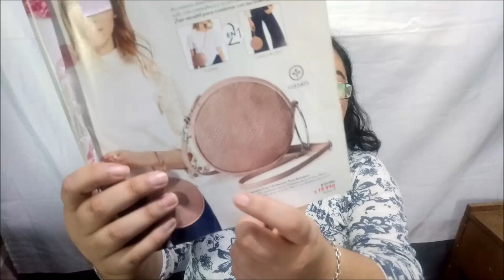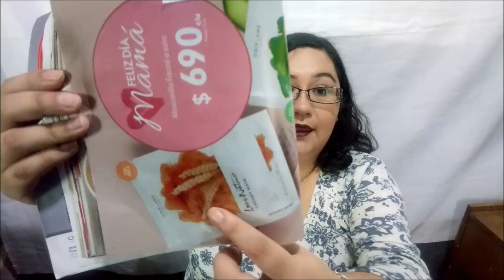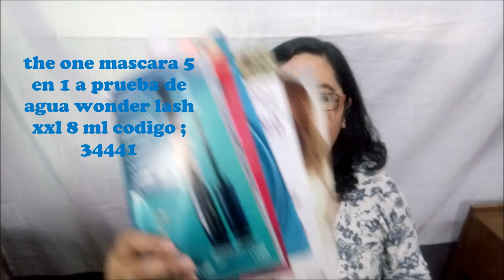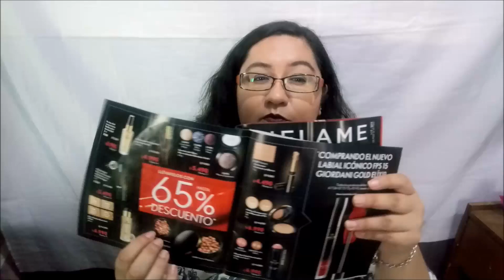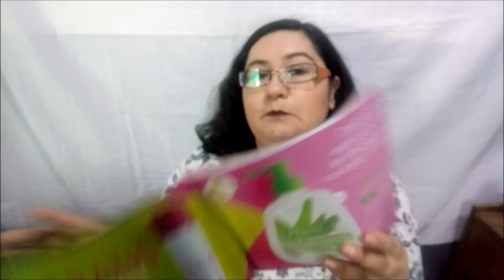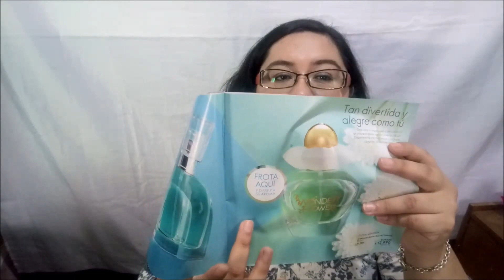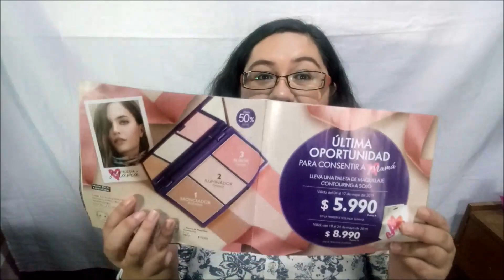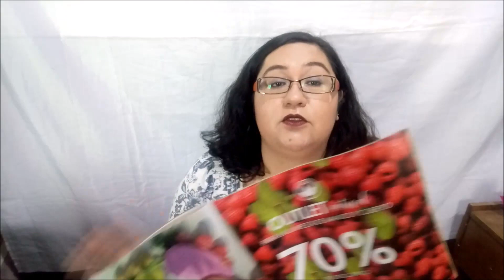pedido del catalogo 06 de oriflame chile | primera cartera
En este video les muestro mi pedido del catálogo n06 de oriflame  chile, en esta campaña me pidieron la primera cartera jajajaj vamos por mas, muchas cepillos ya que  salieron en oferta y un lanzamiento el eau de toilette el dare to shine y algunas cositas más . Algunos  son pedidos de clientes y algunos cosillas para mí siempre  termino pidiéndome algo jijijij  ,

mi código de socia : 781253

Datitos de mi

  Hola mi nombre es evelyn barria
Tengo 2 hermosas princesas
 Soy chilena
Vivo en la serena
 Somos Nacida y criada en Osorno ( de corazón )